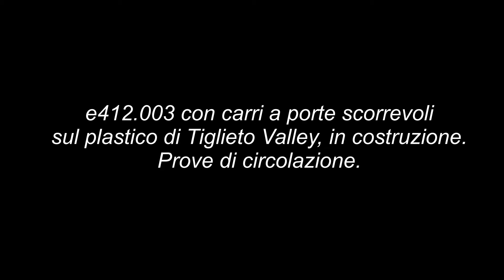e412.003 sul Plastico di Tiglieto Valley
Continuano le prove di circolazione sul Plastico in costruzione, e si vede dal disordine presente,  questa volta con la e412 ed un mini convoglio di carri a porte scorrevoli.